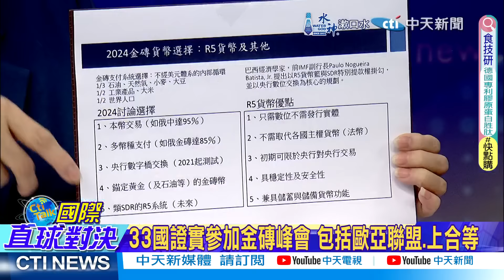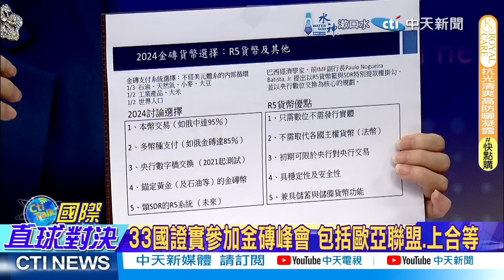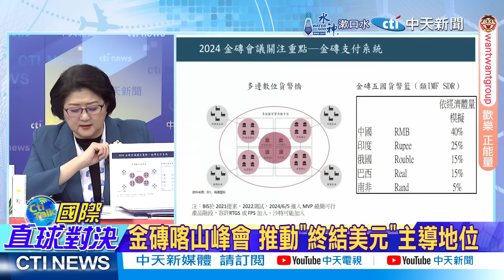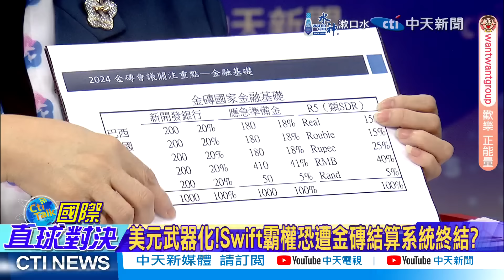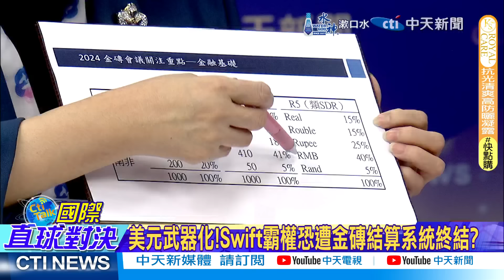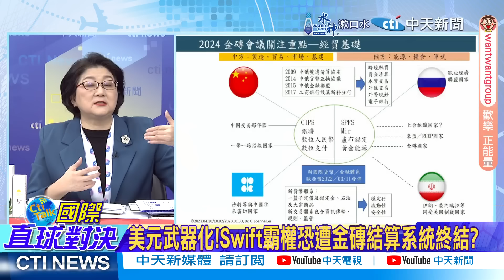中俄金磚去美元|攪屎棍!印度拒人民幣【國際直球對決】精華版 ‪‪@全球大視野Global_Vision